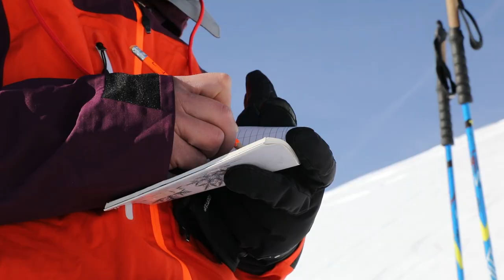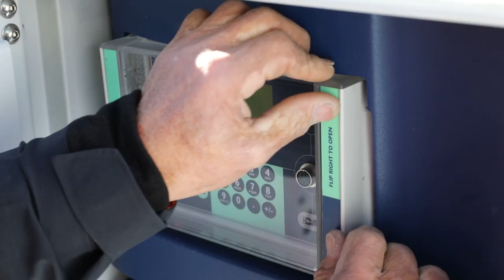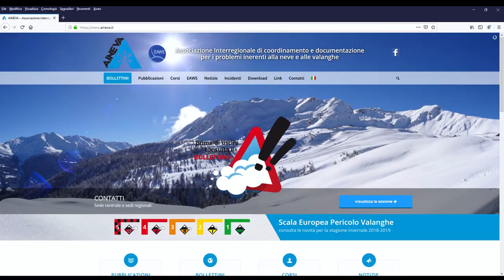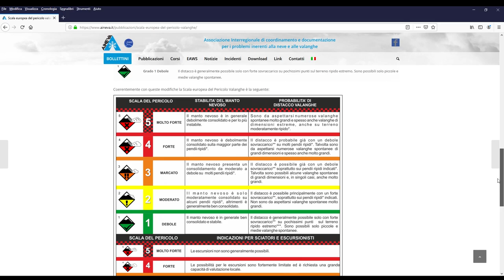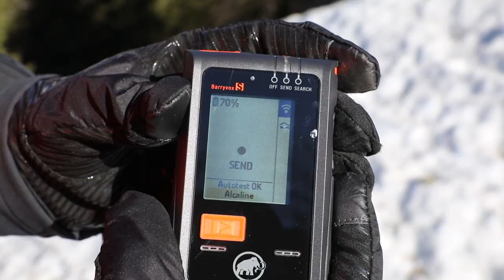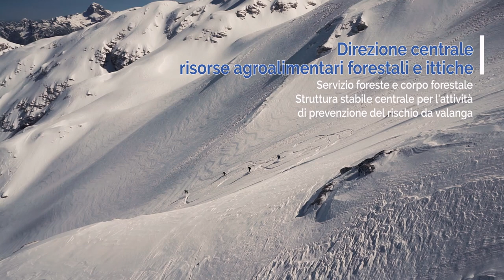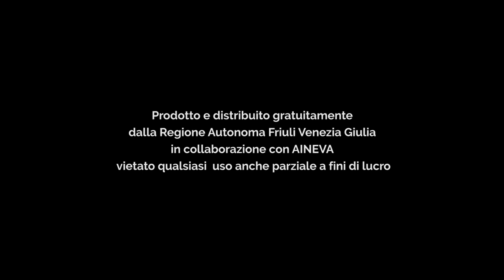DOCUMENTARIO - Neve e Montagne. La prevenzione del rischio valanghe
Realizzato dalle Produzioni televisive della Regione Autonoma Friuli Venezia Giulia, in collaborazione con AINEVA, illustra, con l'introduzione del presidente dalla Società Meteorologica Italiana, Luca Mercalli, come difendersi dal rischio valanghe attraverso la conoscenza dell'ambiente montano innevato.